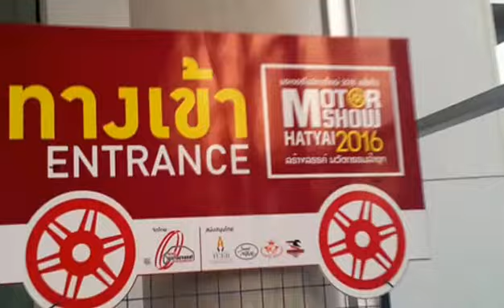งานมอเตอร์โชว์หาดใหญ่ 2016(9)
งานมอเตอร์โชว์หาดใหญ่ 2016 ณ ศูนย์ประชุมนานาชาติ ม.อ. อำเภอหาดใหญ่ จังหวัดสงขลา